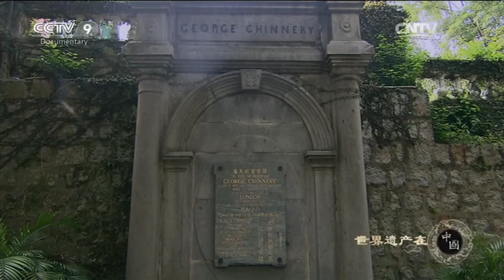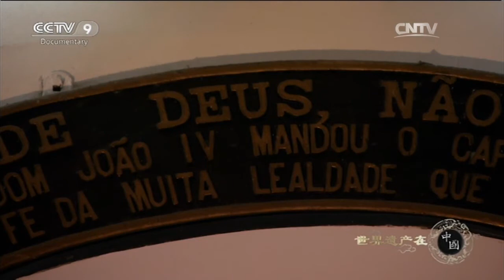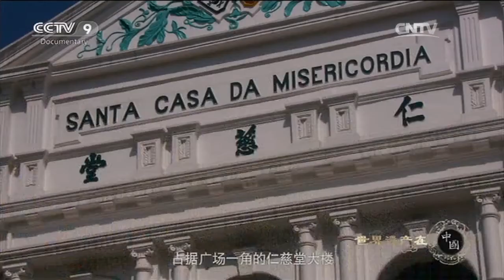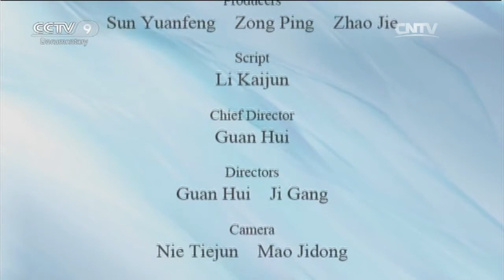Historic Center of Macao「UNESCO World Heritage Sites in China」 | China Documentary